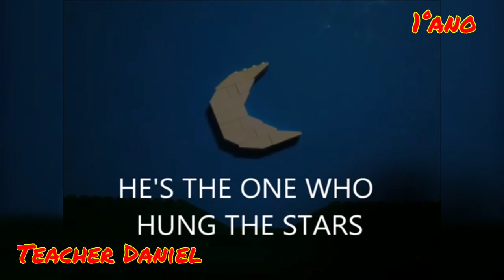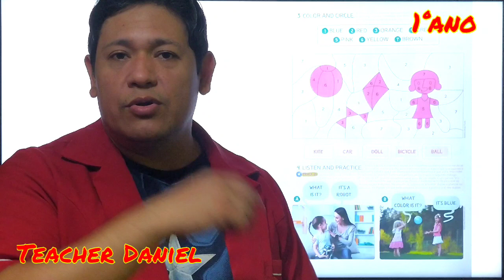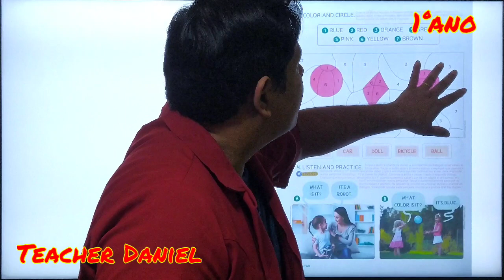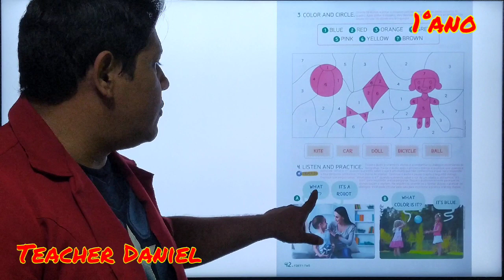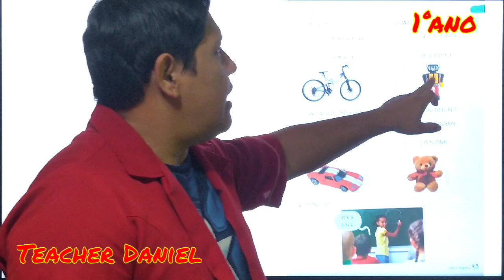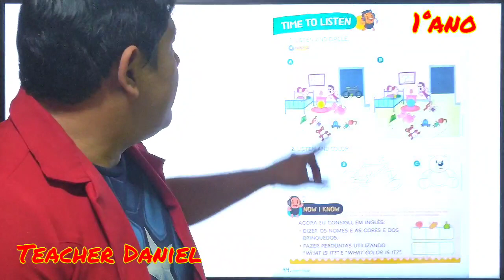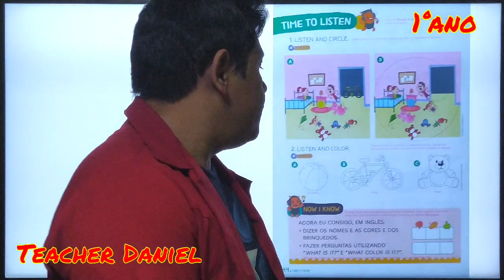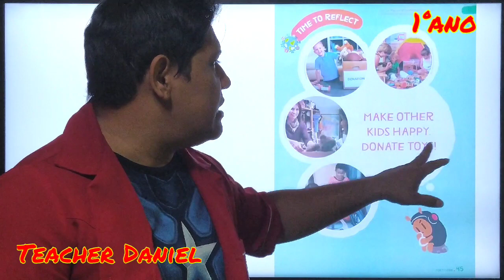Aula do 1ºano do dia 17.06.2020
I like to play. English book, pags 42, 43, 44, 45